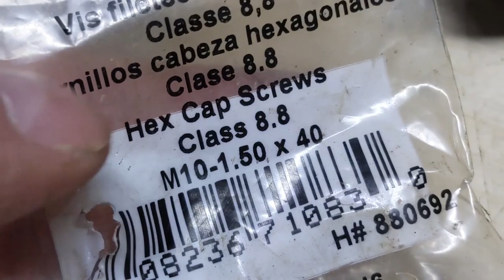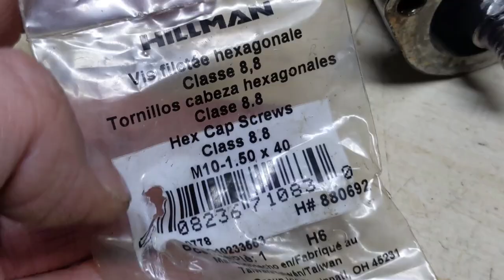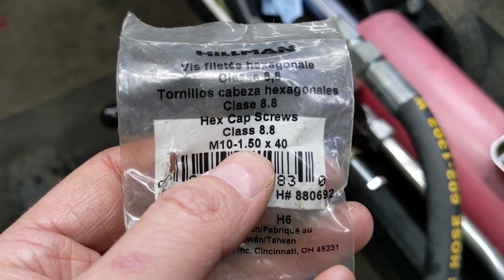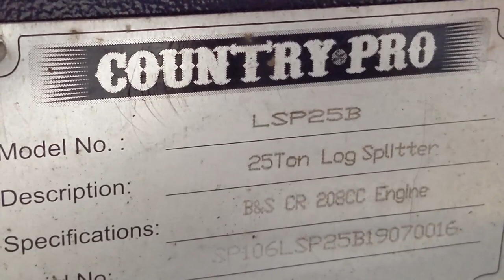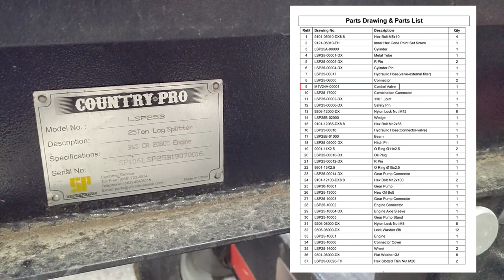Log Splitter Control Valve - Auto Kickback to Manual Conversion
Do you have a seized auto-kickback detent? Log splitter control lever not moving and seized in the forwards or reverse position? Log splitter engine hard to start? This video may help!

Follow the steps in this video to convert your log splitter from auto kick back to completely manual valve control.

We had to do this modification on this particular log splitter because the auto kick back assembly (detent) was completely seized up and would therefor not allow the valve lever to move the plunger/valve inside the valve control body.

OEM Part: M1V24A-00001 Valve Control with Auto Kick Back

Valve Specs: 25GPM 3500psi (with adjustable auto kick back)

Get up to 3 Months FREE NordVPN with this sign up link;

Bitcoin: 1NYgPvcvBWuhGRewsLE4Scy1cbzwndh5hZ

Cheap Mic

Old Headphones

New Headphones

Headphones for Music

Editing Software

Intro/Outro Music: Burnt - Jingle Punks